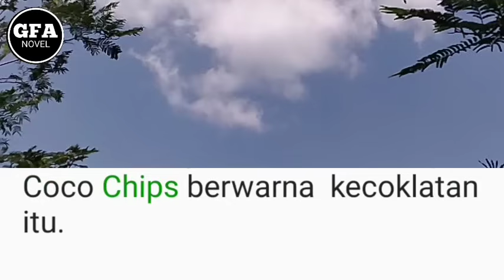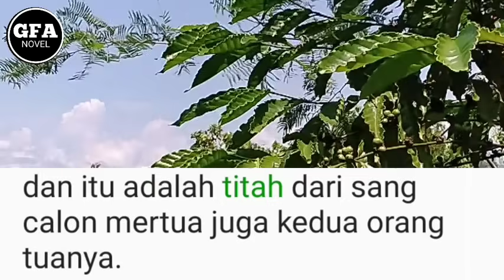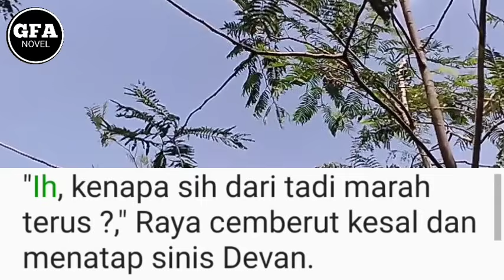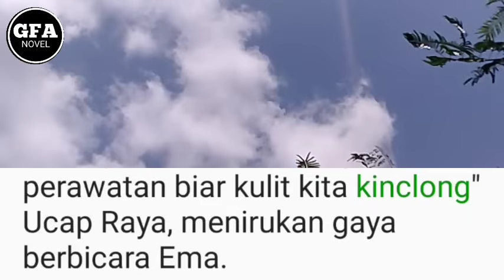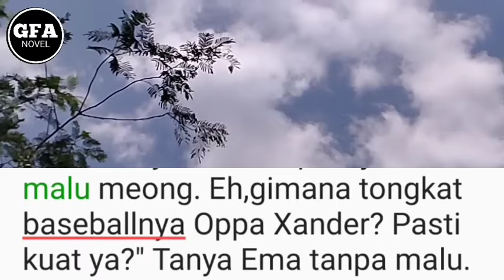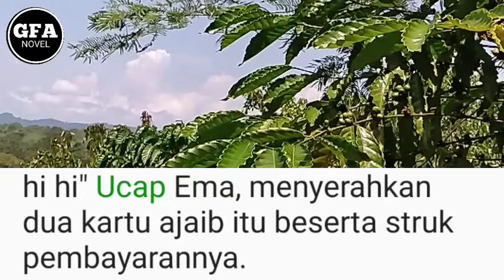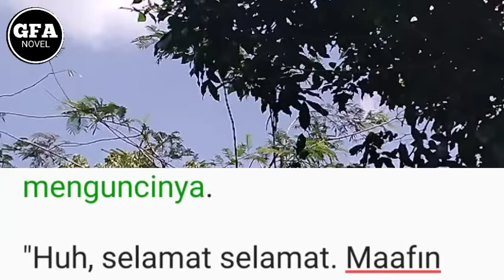Mempersiapkan Hari Pernikahan Putriku(13)